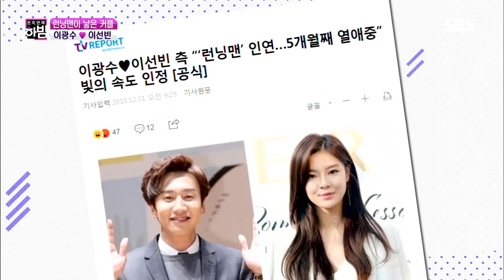[이광수 베스트] 런닝맨이 낳은 커플 ‘이광수 ♥ 이선빈’의 만남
*SBS Entertainment 채널 내 40만 회 이상 조회수를 기록한 영상입니다.
 이광수의 출연 분량 및 인기도 분석을 기반으로 AI가 추천한 콘텐츠입니다.

본격연예한밤 EP.91